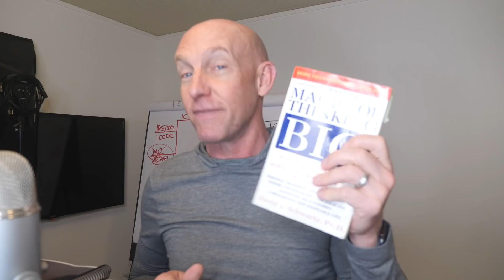OVERCOMING TOXIC THINKING - 🔥KEVIN@SEVEN☀️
Learn How To Get More Real Estate Leads, More Listings, More Sales, with Less Resistance